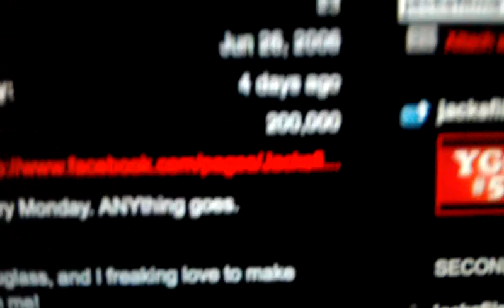200,000 SUBS!!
WHOA. Thanks to everyone who helped me nail it!